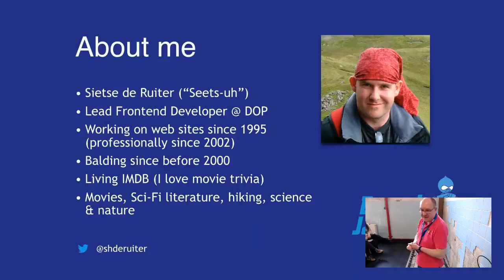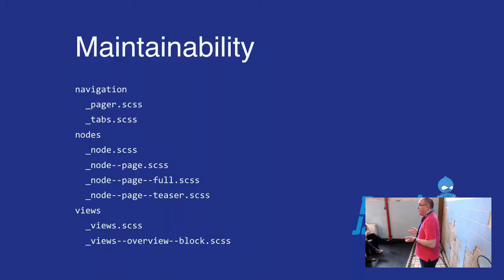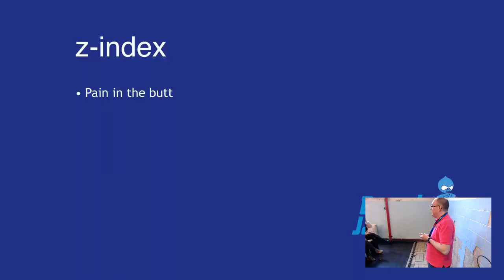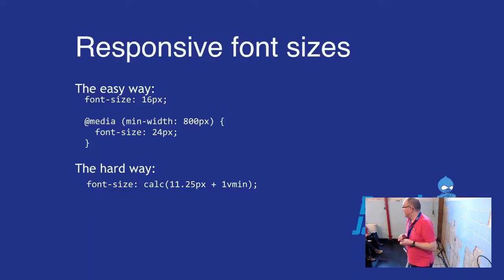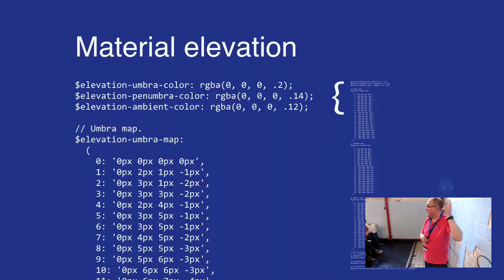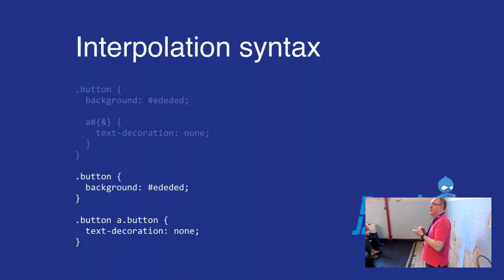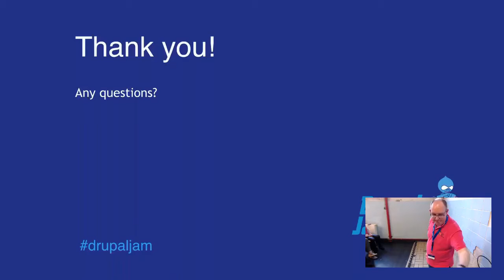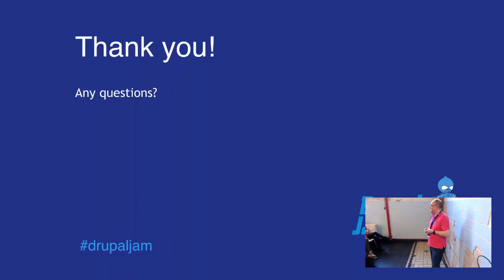De wereld redden met SASS - Sietse de Ruiter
We kennen het allemaal: op een punt is de CSS in een Drupal theme zo groot en complex geworden dat dingen aanpassen steeds lastiger wordt. Iedereen die ooit een verandering in huisstijlkleur heeft moeten uitvoeren of onverwacht IE11 moet ondersteunen weet hoe frustrerend dit kan zijn in platte CSS.

Enter SASS (Syntactically Awesome Style Sheets) en Gulp; een mogelijke manier om structuur aan te brengen in je stylesheets en je workflow te automatiseren.

In deze sessie behandel ik de volgende onderwerpen:

Introductie SASS: wat is het, wat heb ik nodig en hoe werkt het
Complexiteit verlagen en onderhoudbaarheid vergroten met SASS
Van SASS naar CSS met Gulp
Easy living: automatisering van browser compatibiliteit, optimalisatie van assets en nog veel meer met Gulp
Kekke trucjes met SASS